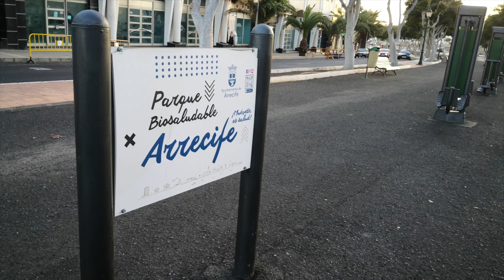CITY SURFING LANZAROTE - Ein Spaziergang auf der Rambla Medular in Arrecife | Entdecke Lanzarote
Willkommen in dem am meisten unterschätzten Ort auf Lanzarote: Arrecife!
Nirgendwo sonst findet man mehr Bäume am Straßenrand als auf der 'Rambla Medular' in der Hauptstadt von Lanzarote, in Arrecife.
Die mächtigste und längste Allee von Lanzarote! Mit einer Länge von 3,5 Kilometern umgibt die Promenade die Stadt Arrecife und bietet eine einzigartige Gelegenheit, ihre faszinierende Kultur zu erkunden. Vom Hafen in Naos bis zum Cabildo, dem Regierungssitz der Insel.
Hier findet ihr zwei komplette Fitnessbereiche unter freiem Himmel, zahlreiche Bänke und ein interessantes Umfeld für Jogger, Hundebesitzer und diejenigen, die einfach nur entspannen und die Abendsonne genießen oder beim Einkaufen eine Pause einlegen möchten.

Die Rambla Medular hat ihren Namen von dem Begriff "Rambla", der in vielen spanischen Städten für breite Straßen verwendet wird und 'medular' die "wichtigste Verbindung" bzw. das "Rückgrat der Infrastruktur" von Arrecife darstellt. Mit seinen 17 Stadtteilen, den so genannten 'Barrios', und einer Fülle von Museen, Einkaufszentren, Bars und Restaurants ist es kein Wunder, dass Arrecife für echte Lanzarote-Kenner viel mehr ist als nur das 'hässliche Verwaltungszentrum', wie manche Reiseveranstalter es gerne beschreiben.

Erkundet also die Rambla Medular und entdeckt, warum Arrecife eine der bezauberndsten Städte Lanzarotes ist. Lasst von den vielen Sehenswürdigkeiten in den Bann ziehen, genießt die entspannte, ruhige Atmosphäre und findet heraus, warum Arrecife das perfekte Ziel für einen unvergesslichen Tag ist.
GENIESSE DAS ECHTE LANZAROTE ERLEBNIS AUF YOUTUBE mit 'ENTDECKE LANZAROTE'
Lanzarote, hautnah und persönlich! - das ist mehr als unser Slogan, es ist unser Versprechen.
Alle unsere Autoren und Creators leben und arbeiten seit mehr als 15 Jahren auf Lanzarote. Dadurch haben wir einen intimeren und direkteren Blick auf die Vulkaninsel Lanzarote als Urlaubsblogger.
Wir nehmen Euch mit hinter die Kulissen einer atemberaubenden Insel und zeigen Euch die wahre Seele Lanzarotes fernab der ausgetretenen Pfade des Mainstream-Tourismus und der so genannten Insider-Tipps, die sich meist als eine Ansammlung von kopierten Texten aus Reiseführern entpuppen.
'ENTDECKE LANZAROTE' gibt Euch die Möglichkeit, den Puls einer Insel zu spüren: die versteckten Sehenswürdigkeiten aufzuspüren und bei Veranstaltungen und Ereignissen dabei zu sein, die sonst nur Einheimische erleben.

Wenn ihr Euch für Wanderungen, Ausflüge, Ereignisse und Persönlichkeiten interessiert, die das wahre Lanzarote repräsentieren, dann abonniert jetzt unseren Kanal und folgt uns - wir nehmen Euch gerne mit auf unsere nächste Tour, zu den interessantesten Stränden, den höchsten Vulkangipfeln und ihr werdet dabei sein, wenn wir Menschen begegnen, die ein Teil der Geschichte von Lanzarotes sind. Und das alles in außergewöhnlichen Videos.